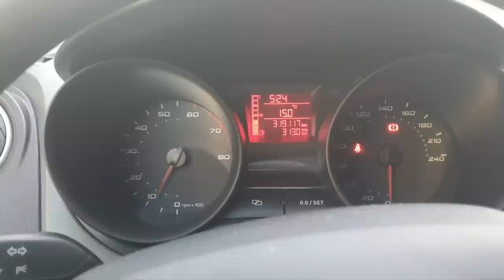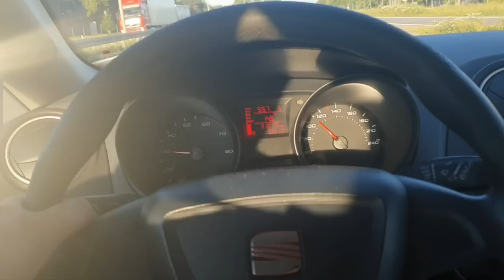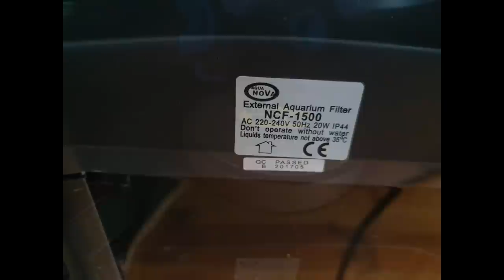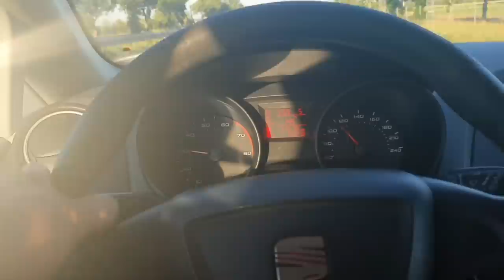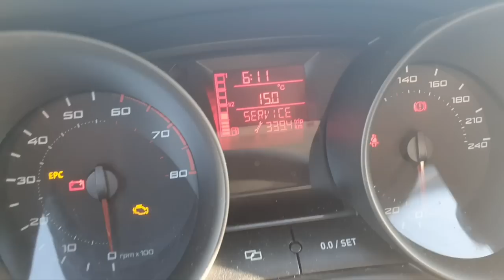Brzydkooka. Mądra czy głupia oto jest pytanie ?Fajna jasna wpadła 👍Obcy pocztowy 0452.